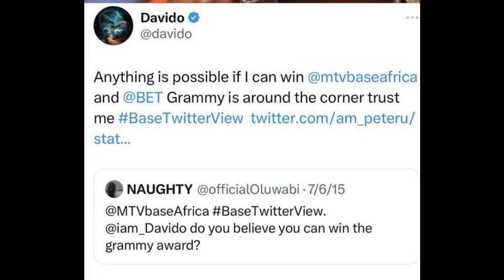"Timeless will win a GRAMMY award" says DAVIDO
Davido says he will win a Grammy award